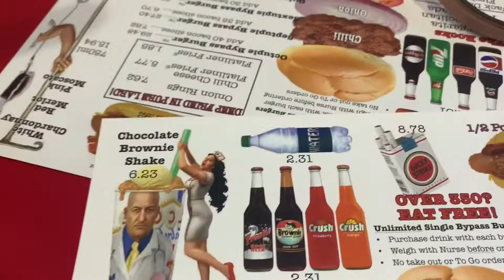LAS VEGAS VLOGG!! Ft. The bestie 🧚🏻‍♀️💖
Thanks you guys for watching my video. I know I haven’t uploaded in a while and it’s my fault but I’ll try to start uploading more😛😛☺️.
Song: Myself by NAV